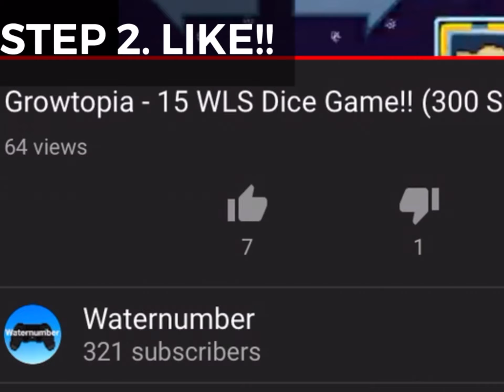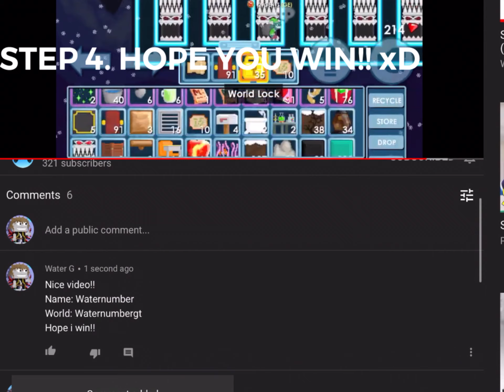Growtopia - Giveaway at 350 Subscribers!! (5 wls)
Hope you win the giveaway, and do all the steps to join!

Thanks!!